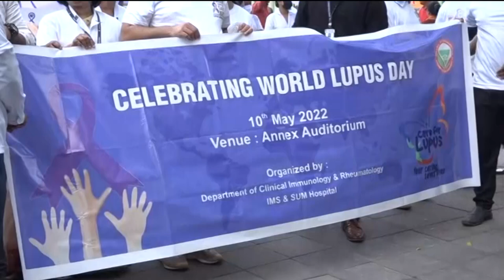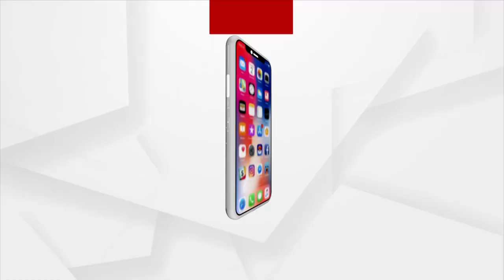World Lupus Day | Awareness Rally Organized by IMS & SUM Hospital to mark the Occasion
An Awareness Rally was organized by IMS and SUM Hospital to mark the occasion of World Lupus Day.